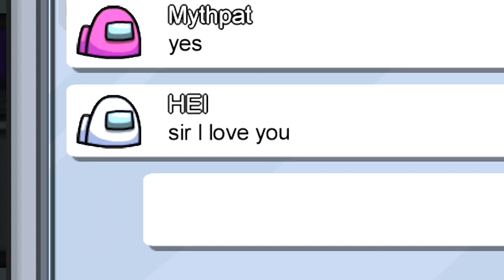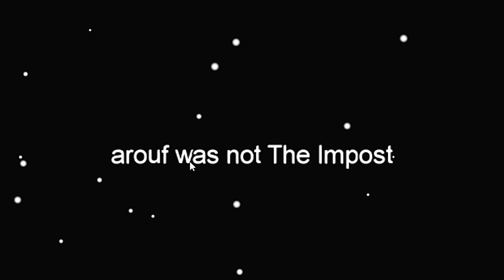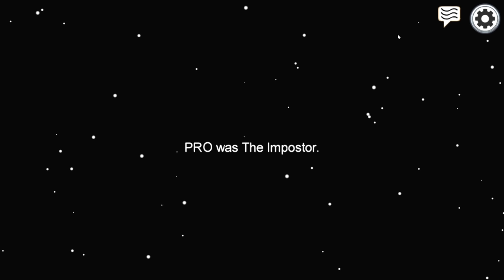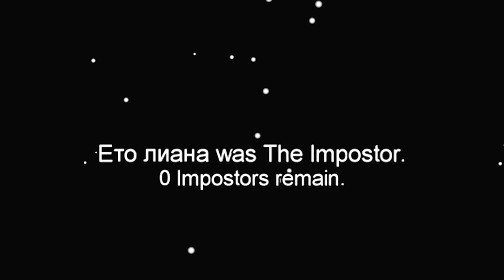THE FUNNIEST IMPOSTER EVER! | AMONG US